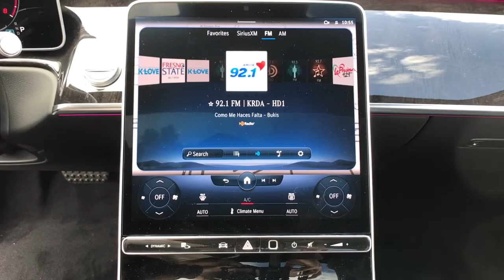2022 Mercedes-Benz S-Class Fresno, Clovis, Bakersfield, Modesto, Turlock CA NA130372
Black New 2022 Mercedes-Benz S-Class available in Fresno, California at Mercedes-Benz of Fresno. Servicing the Clovis, Bakersfield, Modesto, Turlock, CA area.
2022 Mercedes-Benz S-Class S 500 - Stock#: NA130372 - VIN#: W1K6G6DB0NA130372

7055 N. Palm Ave

4D Sedan Black 2022 Mercedes-Benz 9-Speed Automatic S-Class
Wheels: 19 5-Multi Spoke|Front Seats|Leather Upholstery|Radio: MBUX w/Navigation|Power Front Seats w/4-Position Memory|SiriusXM Radio|Burmester 3D Surround Sound System|4-Wheel Disc Brakes|Adaptive Cruise Control|Air Conditioning|Electronic Stability Control|Front Bucket Seats|Front Center Armrest|Navigation System|Tachometer|ABS brakes|AM/FM radio|Adaptive suspension|Alloy wheels|Auto tilt-away steering wheel|Auto-dimming door mirrors|Auto-leveling suspension|Automatic temperature control|Brake assist|Bumpers: body-color|Delay-off headlights|Door auto-latch|Driver door bin|Driver vanity mirror|Dual front impact airbags|Dual front side impact airbags|Four wheel independent suspension|Front anti-roll bar|Front dual zone A/C|Front reading lights|Garage door transmitter: HomeLink|Genuine wood dashboard insert|Genuine wood door panel insert|HVAC memory|Head restraints memory|Heated door mirrors|Heated front seats|Illuminated entry|Knee airbag|Low tire pressure warning|Memory seat|Occupant sensing airbag|Outside temperature display|Overhead airbag|Overhead console|Panic alarm|Passenger door bin|Passenger vanity mirror|Power adjustable front head restraints|Power adjustable rear head restraints|Power door mirrors|Power driver seat|Power passenger seat|Power steering|Power windows|Radio data system|Rain sensing wipers|Rear anti-roll bar|Rear reading lights|Rear seat center armrest|Rear side impact airbag|Rear window defroster|Remote keyless entry|Security system|Speed control|Speed-sensing steering|Steering wheel memory|Steering wheel mounted audio controls|Sun blinds|Telescoping steering wheel|Tilt steering wheel|Traction control|Trip computer|Turn signal indicator mirrors|Variably intermittent wipers|Ventilated front seats|Auto-dimming Rear-View mirror|Child-Seat-Sensing Airbag|15 Speakers|Speed-Sensitive Wipers|Compass|Rear Window Blind|Auto High-beam Headlights|Power moonroof: Panorama|Emergency communication system: eCall Emergency System|Premium audio system: MBUX|Apple CarPlay/Android Auto